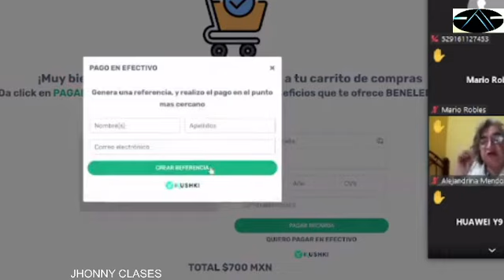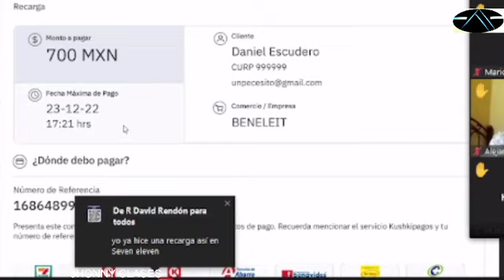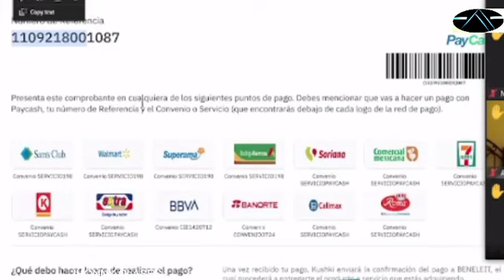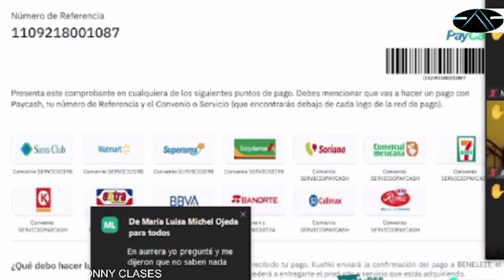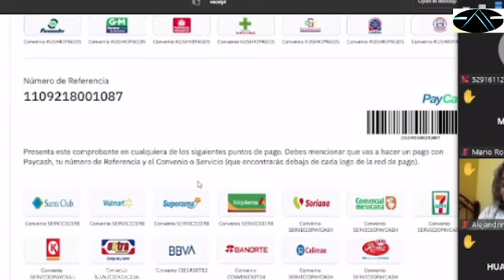COMO HACER RECARGA EN EFECTIVO DE BENELEIT MOVIL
Para las personas que no tienen tarjeta de credito o debito cuenta de banco y quieran hacer su recarga del servicio de telefonia e internet movil de beneleit movil,  EN EFECTIVO EN CADENAS COMERCILAES TIENDAS EN TODO EL PAIS.Clase para mi equipo jhonny,  si quieres el negocio comenta este video o manda whatsapp al: 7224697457